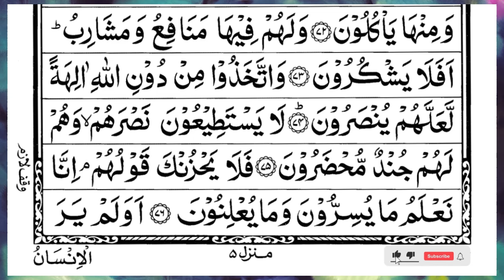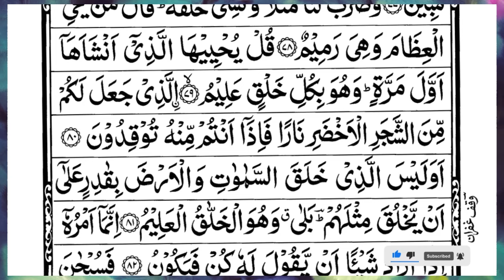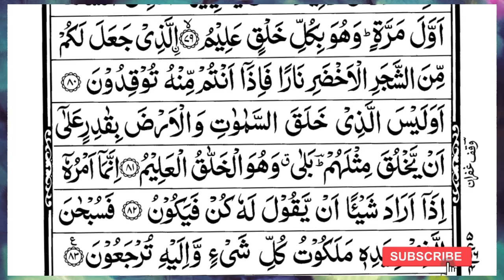Surah Yasin (Yaseen) | Full With Arabic Text | (Episode 129 ) | Surah Yaseen Beautiful Recitation